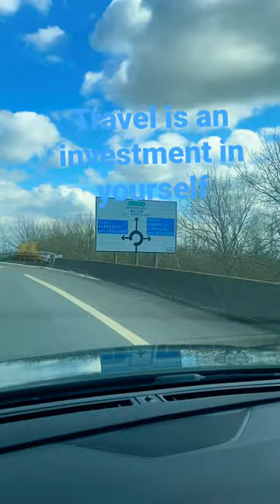Road trip to Belgium